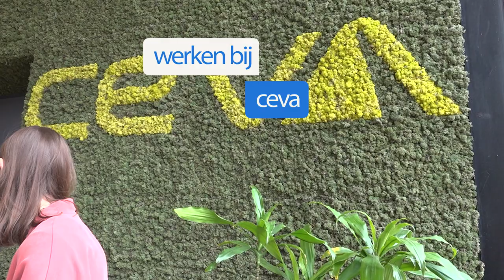werken bij ceva via randstad